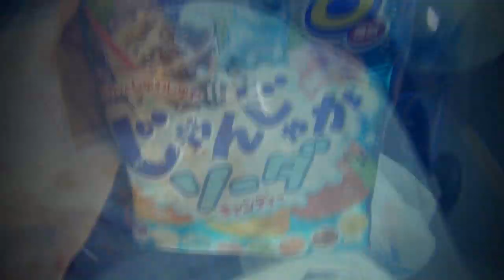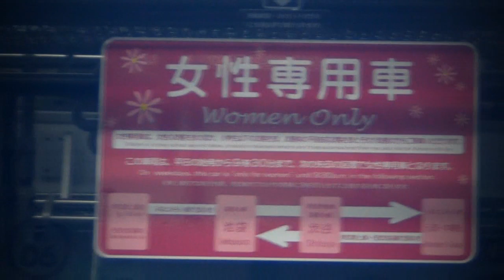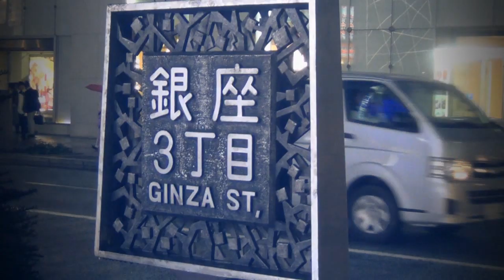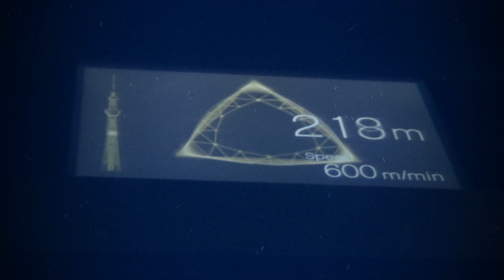ТОКИО ♥ ЕДУ НА АВТОБУСЕ! ЕДА! РОБОТЫ ♥ Женя Гейн